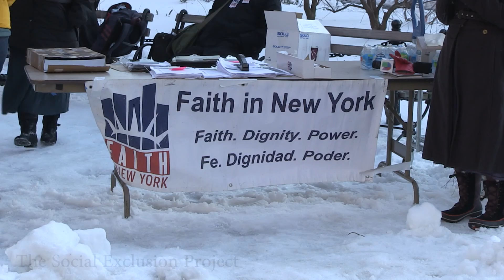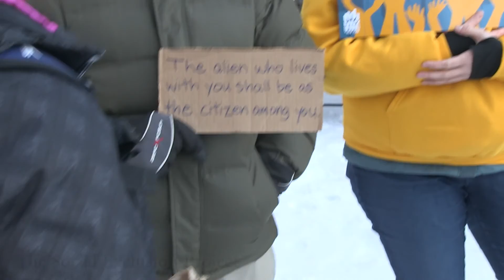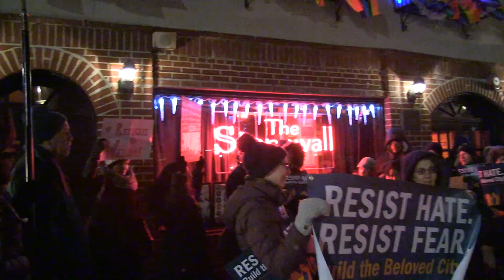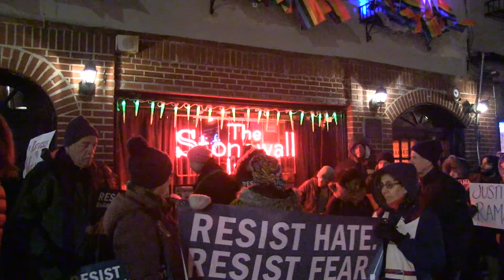Make New York A True Sanctuary - Full Version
A Rally for Immigrant Rights and Against the Ban 2.0 organized by Faith In New York. 3/16/2017 This is the full version of the protest.